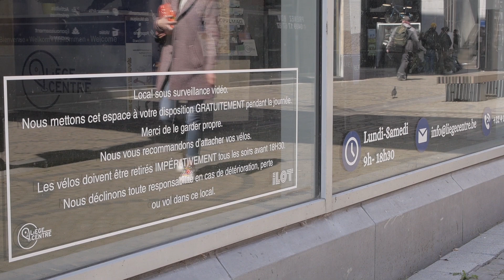Episode 2 - Choisir le bon emplacement pour stationner sur vélo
En fonction du moment de la journée et en fonction de la durée de votre stationnement, il convient de sélectionner un lieu adapté :

• Arceaux en voirie : courte durée, en journée – pour une durée plus longue, sélectionnez un endroit de fort passage et bien éclairé
• Dispositif sécurisé Bikeep : plus longue durée, en journée et en soirée
• Parkings surveillés (espace Saint-Michel ou évènements de la Ville de Liège) : sans restriction
• Parkings sécurisés (en intérieur) : sans restriction
Pour les dispositifs situés en voirie, pensez à bien vérifier que les arceaux soient correctement scellés à la voirie. Evitez absolument les endroits isolés ou mal éclairés !

Une campagne réalisée avec l'appui du Plan de Prévention de la Ville de Liège et de la Zone de Police de Liège.